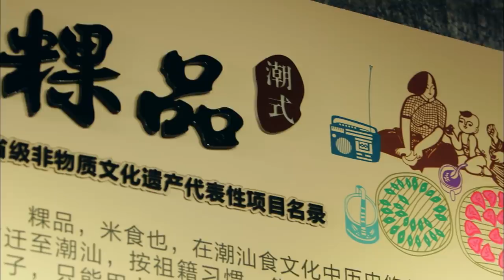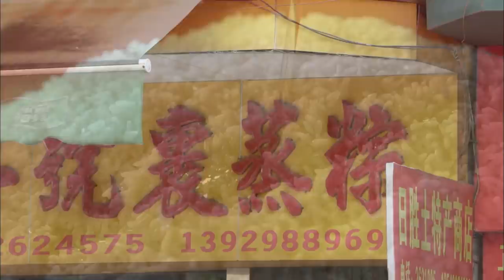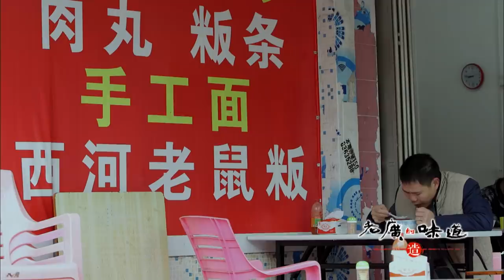老广的味道第1季 ep5 造 | 1080P 技艺传承，手工制作，保留纯粹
第1季第5集 造
在匠人的手里，顽劣的食材如何变得温顺？
传统手法，有何独门秘籍？流传百年依然让食客痴迷？
巧手下最本质的美味让人留恋
老广的味道——造